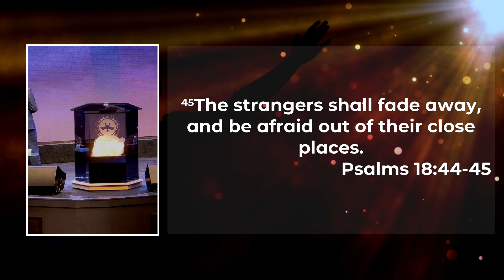JesusHouseDC DC Prayerthon | 08 02 05 August 2023 | Pastor Leke Sanusi | 00001